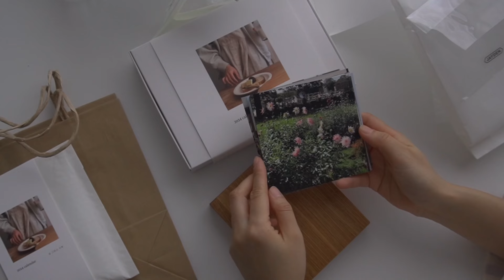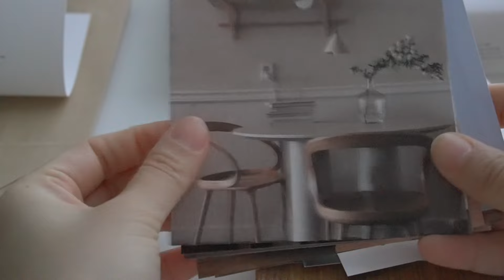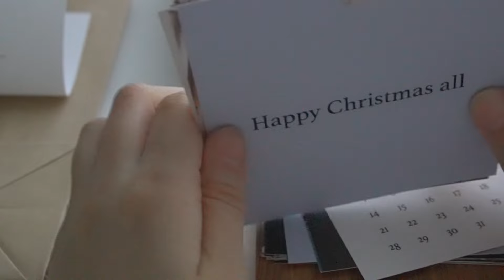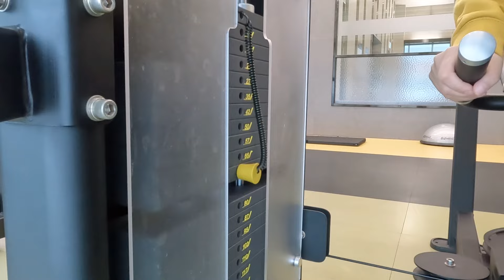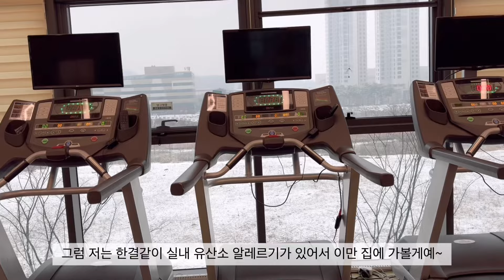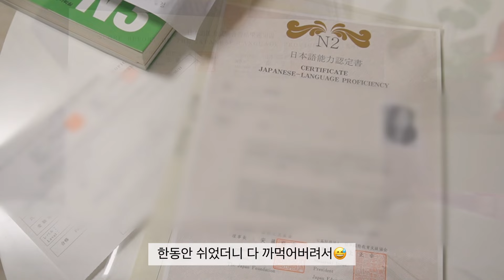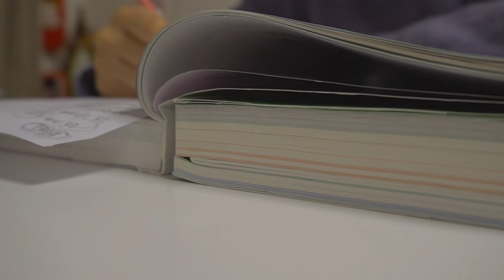[자취 VLOG] ✏️ 신년 계획 세우는 자취 일상, 벌크업 토끼빵 만들기, 삼계탕, 제이든 목공소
이번 영상에서는 신년 계획을 다짐하는 일상을 담았습니다
여러분은 어떤 새해 계획을 세우셨나요?😊
어떤 목표가 되었든 꿋꿋이 잘 이루어나가시길 바래요💪🏻

그나저나 편집 하다보니까 분량이 왜 이렇게 줄어든 걸까요?😅
이번 영상도 편안하고 재미있게 시청해주세요!🙋🏻‍♀️❤️

今回の映像では新年の計画を誓う日常を込めました
皆さんはどんな新年の計画を立てましたか？😊
どんな目標になっても、しっかり叶ってくださいね💪🏻

ところで、編集してみたら分量がどうしてこんなに減ったんでしょうか？😅
今回の映像も気楽に楽しく視聴してください！🙋🏻‍♀️❤️

Hello everyone 🙇🏻‍♀️
In this video, I'm showing my daily life making resolutions for the new year
What kind of New Year's resolutions did you make? 😊
No matter what your goal is, I hope you continue to achieve it. 💪🏻

By the way, while editing, the video duration significantly decreased😅
Please enjoy this video comfortably and enjoy it! 🙋🏻‍♀️